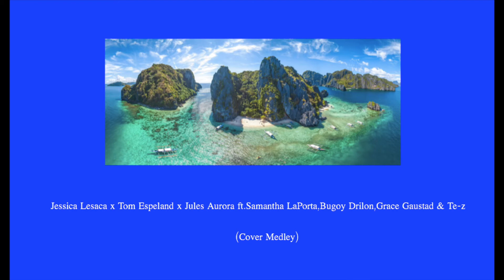Jessica Lesaca x Tom Espeland x Jules Aurora ft.Samantha LaPorta,Bugoy Drilon,Grace Gaustad & Te-z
Songs Featured
Slide Away - Miley Cyrus  (Jessica Lescaca Cover)

Having You Near Me - Air Supply (Bugoy Drilon Cover)

The Edge of Glory - Lady Gaga (Grace Gaustad Cover)